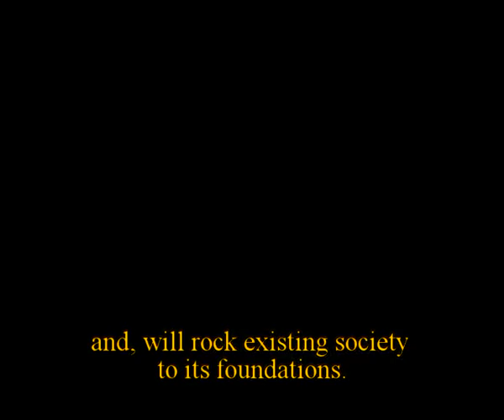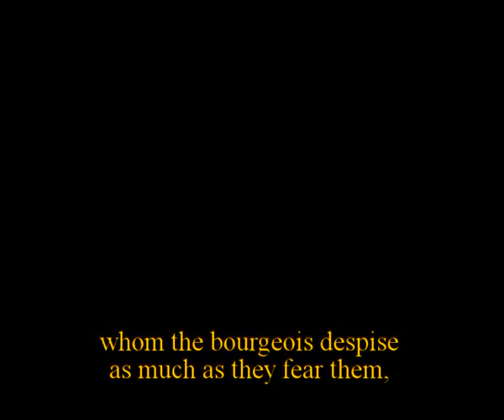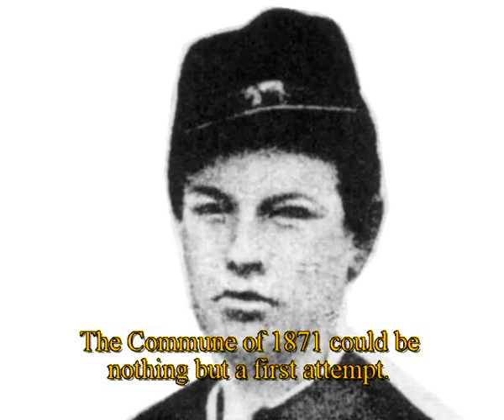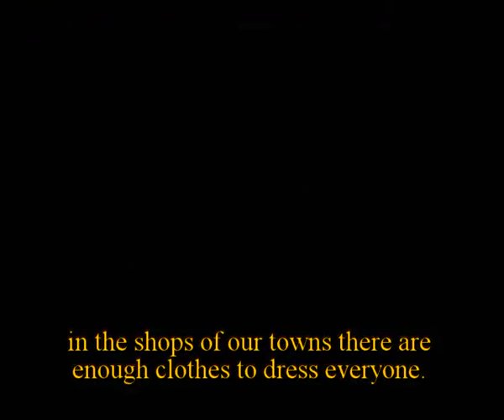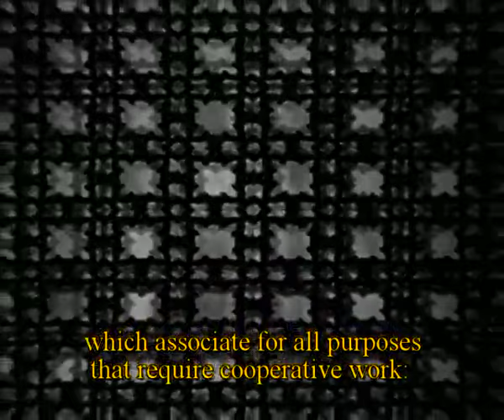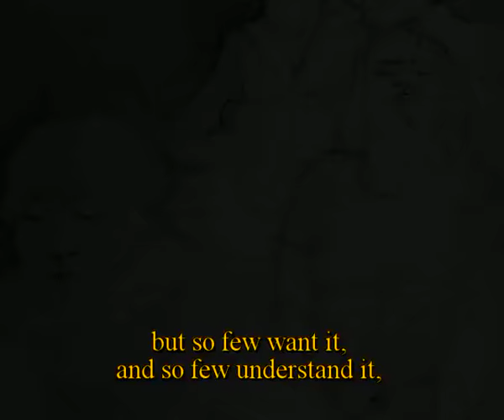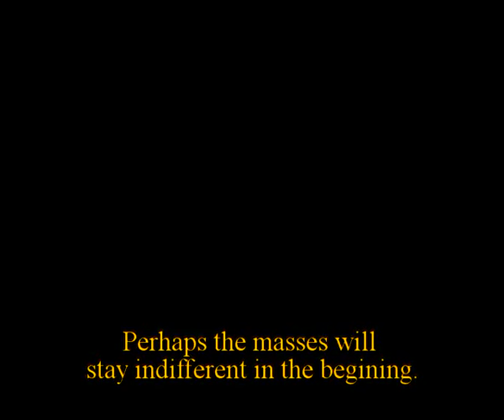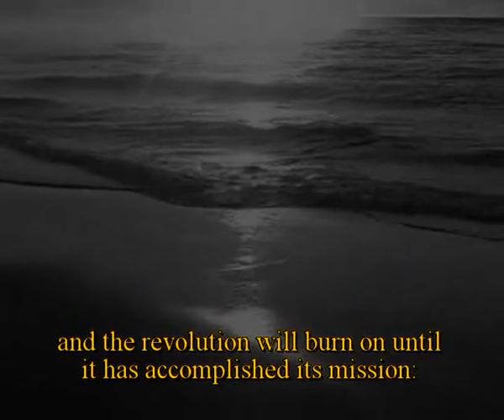Kropotkin: The Coming Revolution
It is evident that we are advancing rapidly towards revolution, towards an upheaval that will begin in one country and spread, as in 1848, into all the neighbouring lands, and, as it rocks existing society to its foundations, will also reopen the springs of life.

A short documentary film compiling the essential thoughts of anarchism, in the words of the Russian anarchist writer and revolutionary Pyotr Kropotkin. It opens with a feeling that all forms of social arrangement must be questioned without any broad vision for what could replace it. What follows is a summary of the idea of the free reorganisation of production and distribution, a concept that developed within the anarchist milieu following the Commune of Paris.

Pyotr Alexeyevich Kropotkin born a prince on 9  December 1842, died as an anarchist activist, scientist, philosopher, writer and scholar on 8 February 1921 from pneumonia.

The film is in German with English.